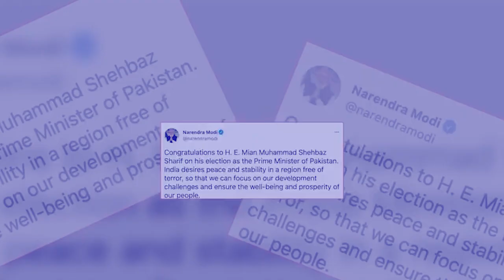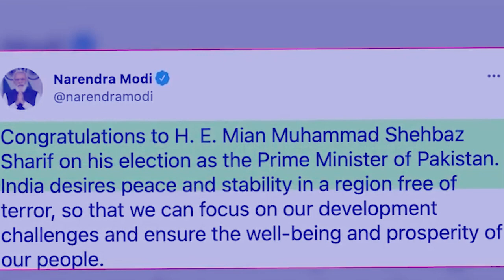thoh u sharif ia ka shithi ba nyngkong sha u modi, sher ia ka jingiateh ba don jingmut bad ka india